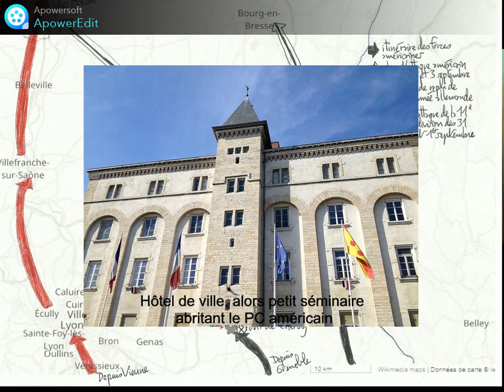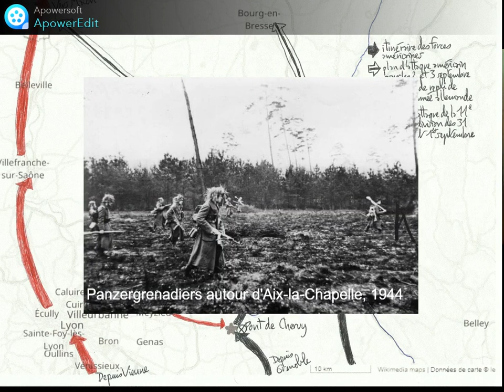26 La bataille de Meximieux